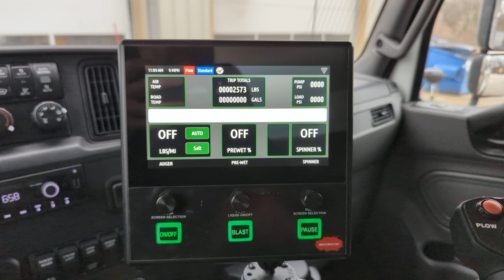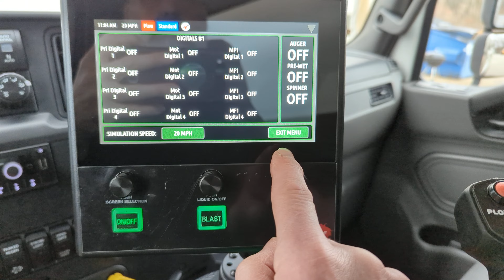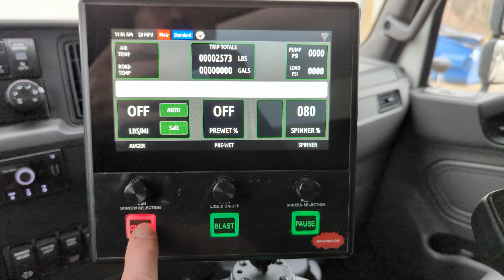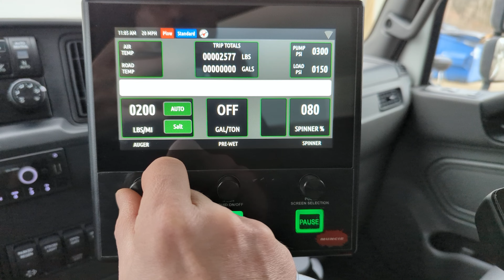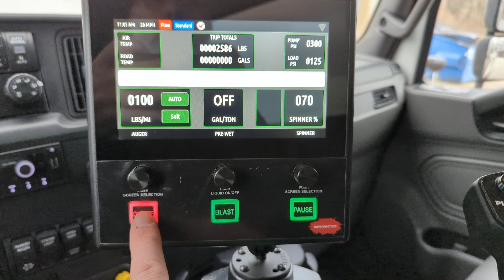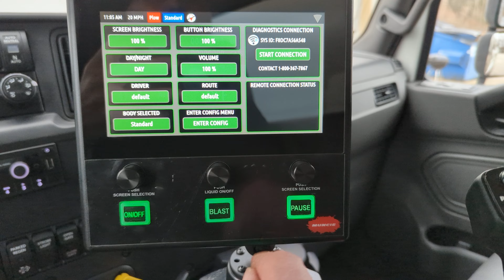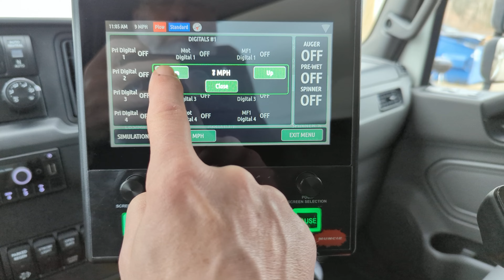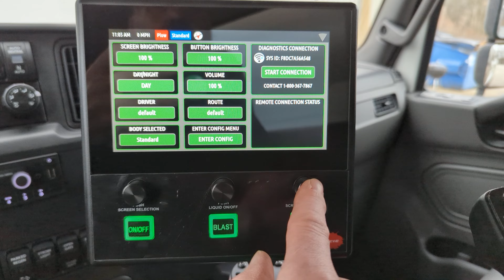Muncie OMNI+ MATERIAL SPREADER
How to enter simulation mode and basic changes to material settings